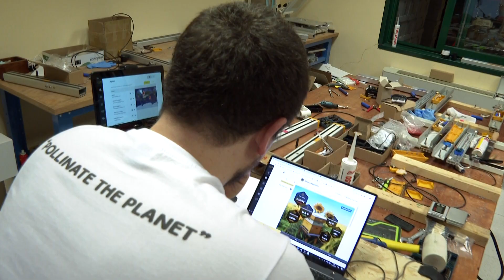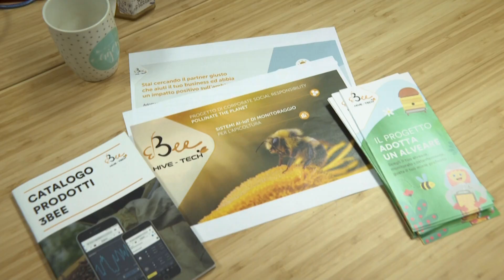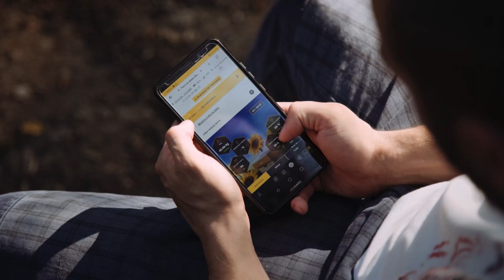3Bee: success story EEN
3Bee è un'impresa lombarda che coniuga apicoltura e tecnologia. Nel 2019 con il progetto Hivetech- Adotta un alveare si è aggiudicata un finanziamento europeo nell'ambito dello Strumento PMI - fase 2 di Horizon 2020.
Confindustria Lombardia ha supportato 3Bee attraverso la rete Enterprise Europe Network durante la fase di stesura e presentazione dell'application al bando UE.
I CEo Niccolò Calandri e Riccardo Balzaretti ci hanno spiegato in cosa consiste e quali sono i valori dietro il progetto Hivetech.